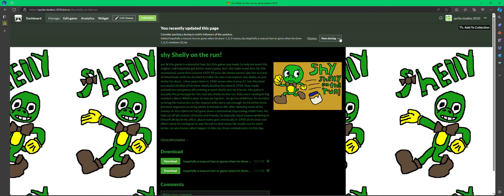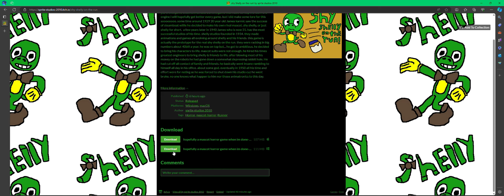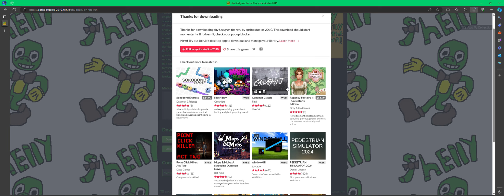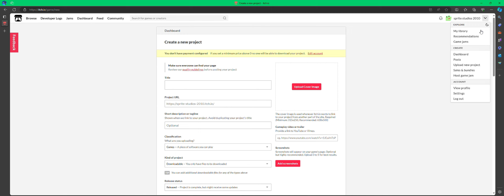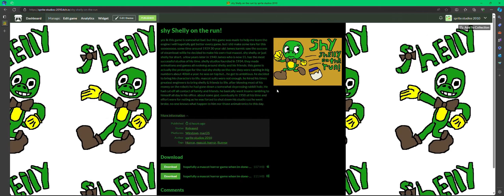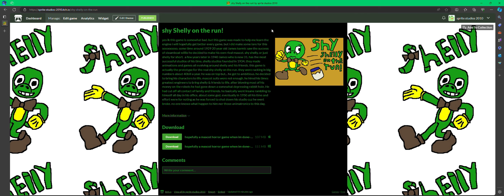I MADE A GAME!!!!!! (shy shelly on the run)